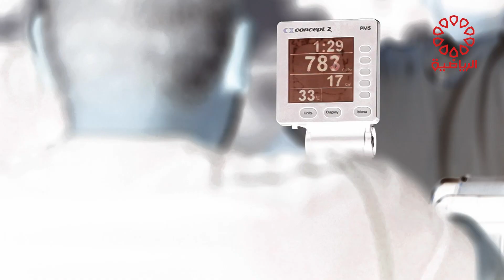برنامج كروس فت الثلاثاء 3/10/2023